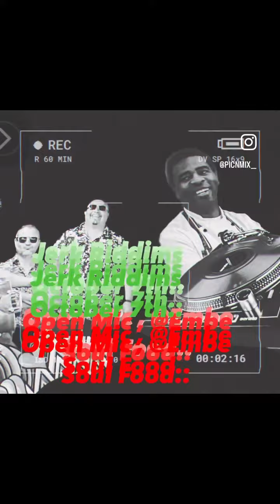Jerk Riddims. International open mic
Jerk Eiddims. International open mic
At Embe soul food restaurant, Peterborough